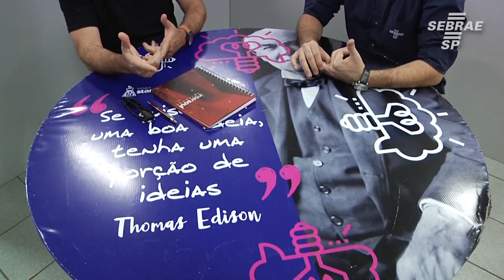Araçatuba e Birigui inauguram incubadoras de Startups em parceria com o Sebrae-SP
Veja como alavancar sua startup com a ajuda do sebrae-SP

Acesse sebraesp.com.br ou ligue no 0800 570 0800